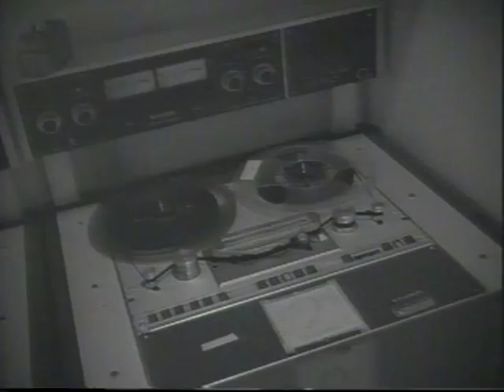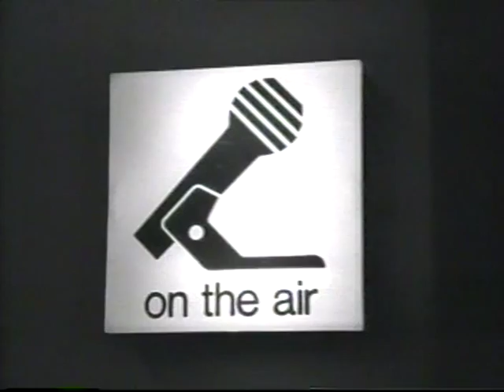"Freeway" by Gwil Owen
Gwil Owen plays his song "Freeway" at KUT in Austin, Texas (filmmaker: Dan Karlok)